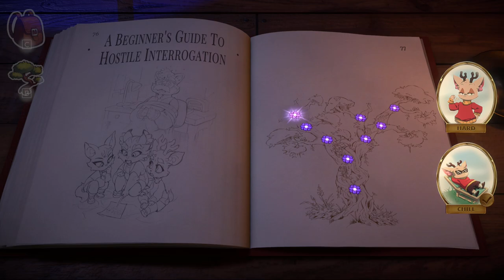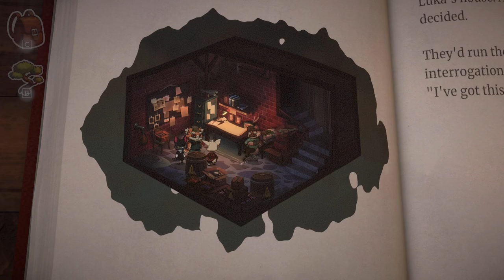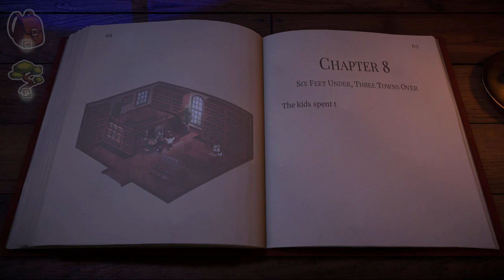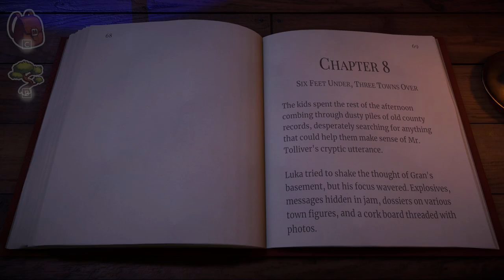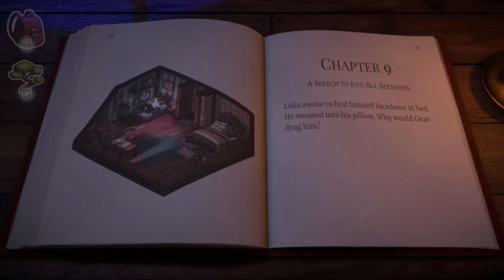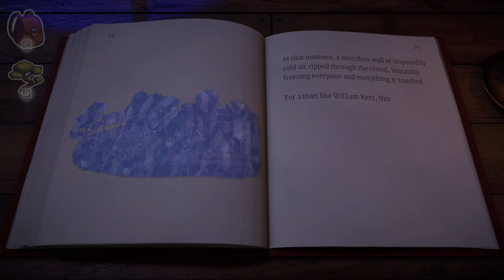DON'T EAT THE JAM! | Beacon Pines [Episode 11]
Our ragtag crew of Luka, Rolo, and Beck continue their search for answers in a new timeline. Will they finally find the answers they seek, or successfully fail another mission?

Critiques on videos and gameplay tips are always welcome! Just no spoilers, please!